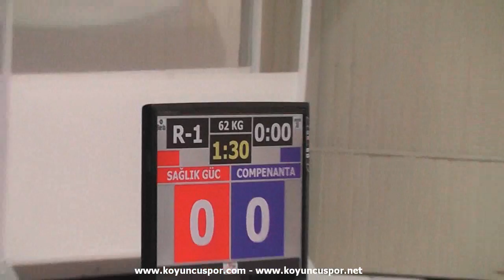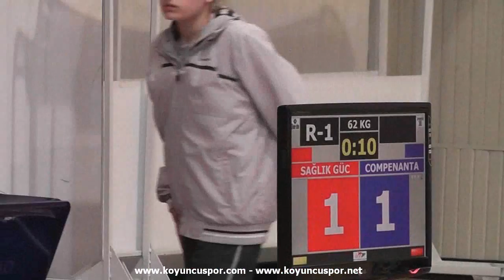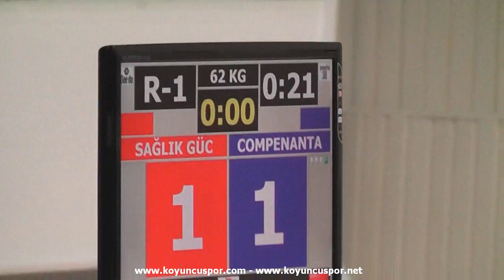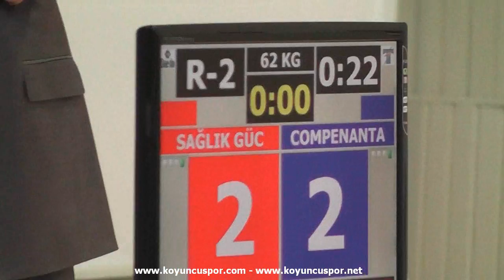62kg Final - Hatice Kubra Ilgun - Kubra Okur (1th The Queens of Taekwondo Championships)